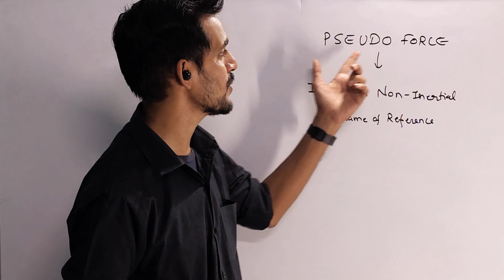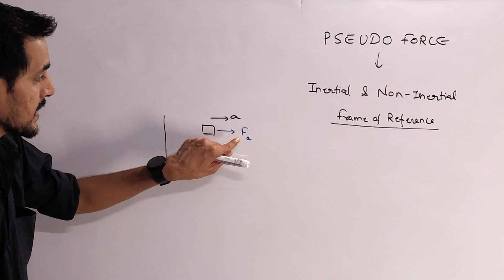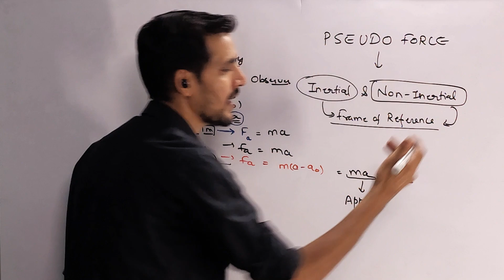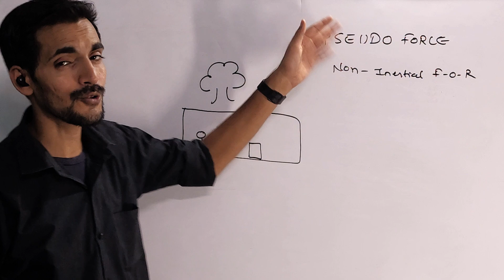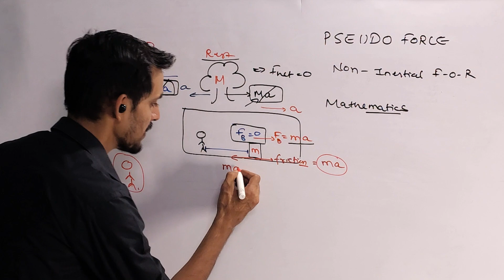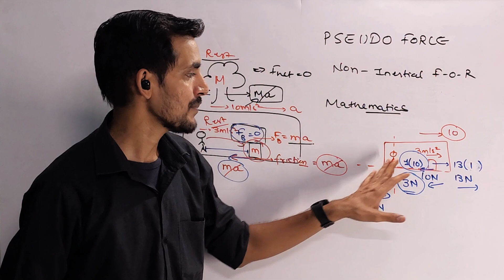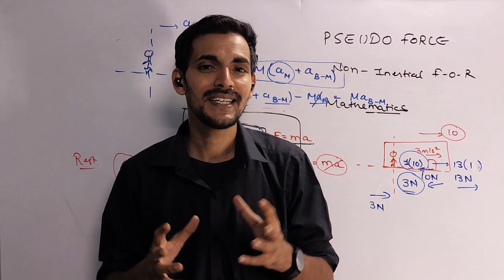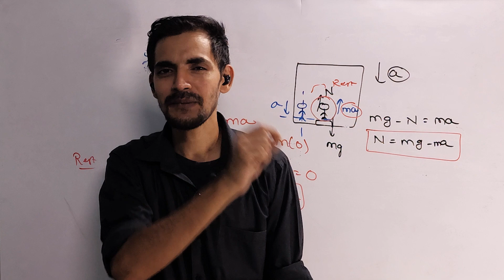PSEUDO FORCE | Inertial and Non Inertial Frame of reference | Class 11 Physics JEE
"Hey everyone! Are you looking for a fun and effective way to learn new skills and knowledge? Our educational app is just what you need! With a wide range of courses and interactive features, you can learn at your own pace and level up your skills. 📚📲

About STEM VEDAS
STEM VEDAS is an innovative institute that focuses on providing a unique and practical learning experience to students. At STEM VEDAS, students are exposed to the wonders of nature and the laws that govern them. They are encouraged to observe and ask the right questions to gain a deep understanding of the world around them.

The institute's primary objective is to make knowledge accessible to everyone, irrespective of their background or socio-economic status. STEM VEDAS believes that education should be a fun and enjoyable experience, and students should be encouraged to learn and explore at their own pace.

STEM VEDAS is committed to providing the right kind of education that helps students develop a mindset of creativity and innovation. The institute believes in empowering students to be future-proof, not just for jobs but also for their own business and their own dreams.

The unique approach of STEM VEDAS is to combine academic knowledge with practical experience. Students are encouraged to experiment and create, to develop their critical thinking and problem-solving skills. The institute strives to provide a conducive environment for learning and growth, where students can explore their interests and hone their talents.

In conclusion, STEM VEDAS is an institute that is dedicated to providing the right kind of education to students. The institute's unique approach to learning aims to make education fun, accessible, and future-proof, by encouraging students to develop a mindset of creativity and innovation.